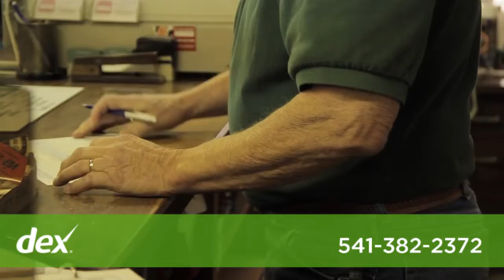Jerry's RV Service Center